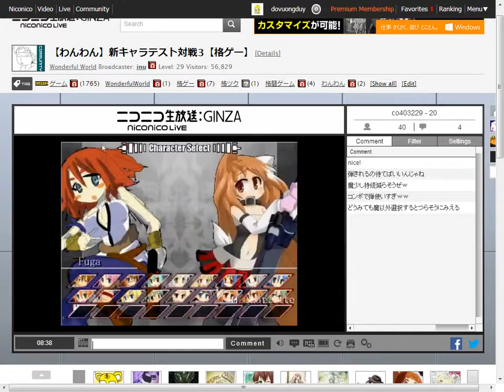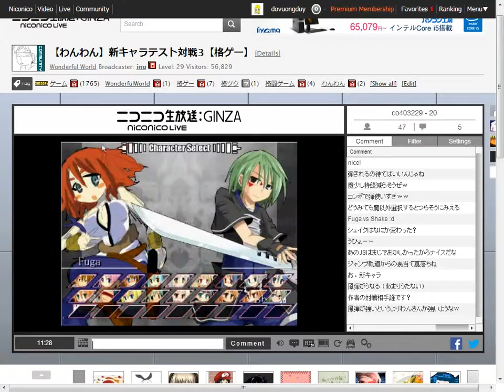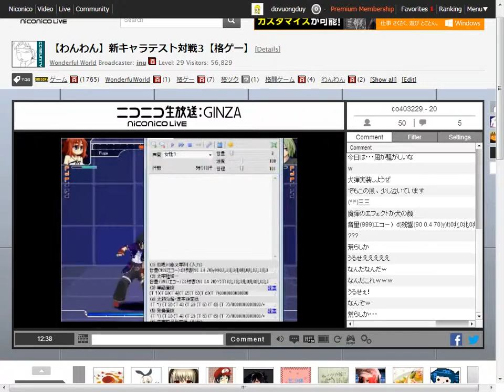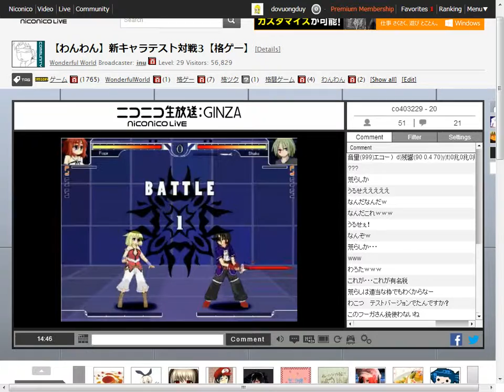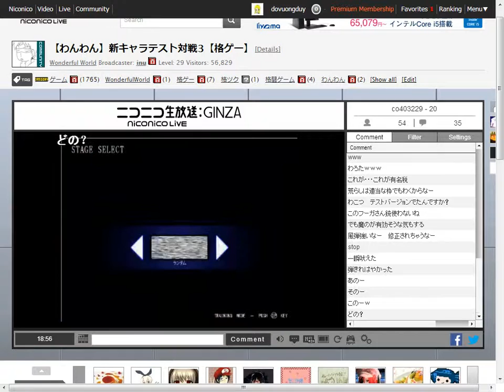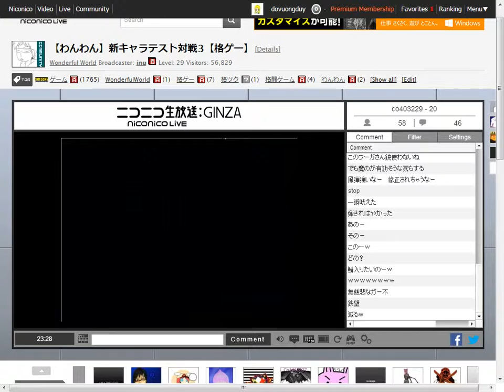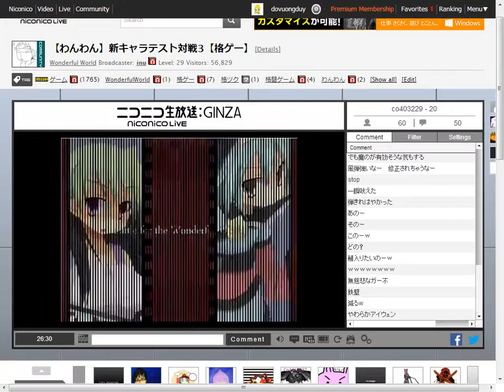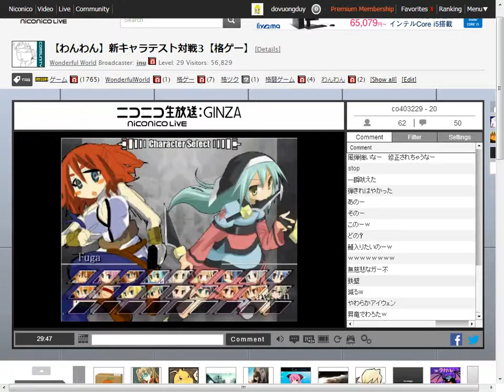[Wonderful World 0.78] Broadcast Live: New character test match 2